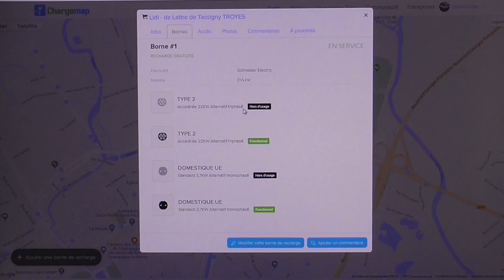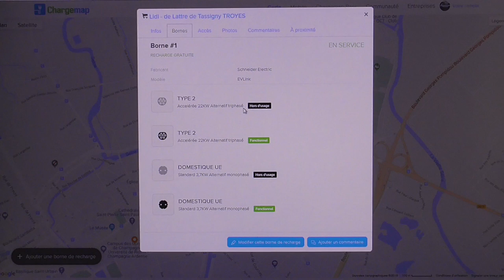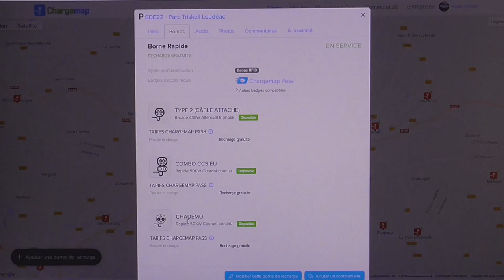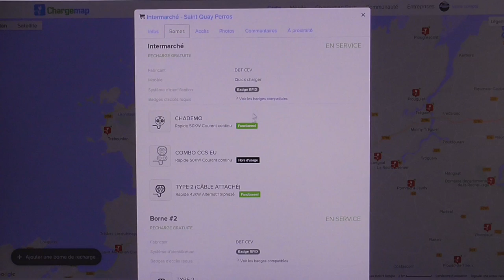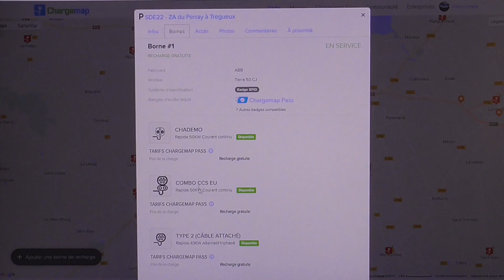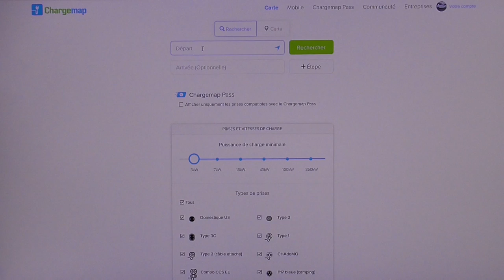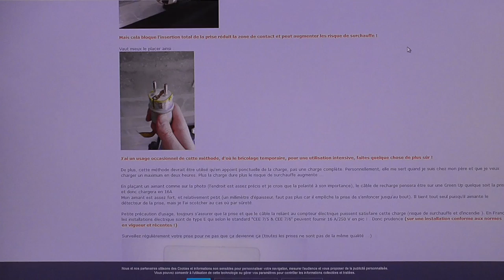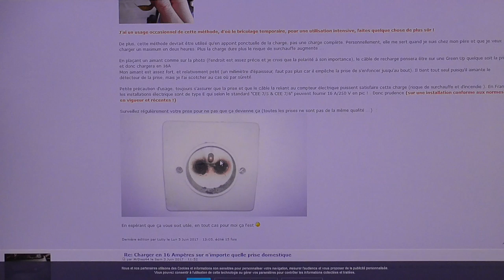[252] La météo des bornes, la recharge des VE.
Une météo des bornes ? Une référence au climat actuel. Les régions ne sont pas logées à la même enseigne. Les VE sont adaptés aux grands trajets. Qu'en est-il des recharges.